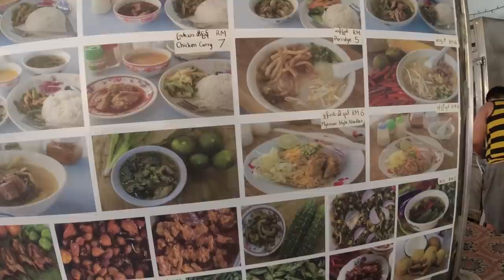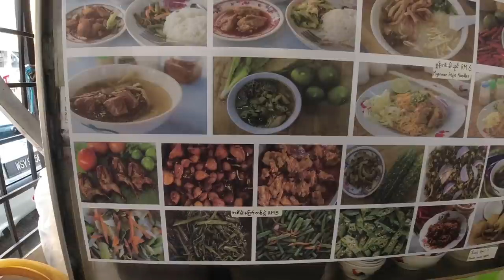Malaysia Mizo Chaw Dawr - kan luhchilh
Malaysia ram leh a chhunga cheng zofate awmdan/khawsak dan, mit leh beng ti tlai thei tur rawn tihchhuah zel kan tum a ni.